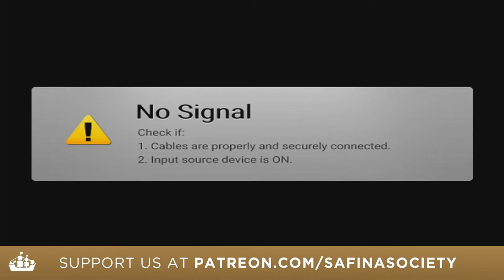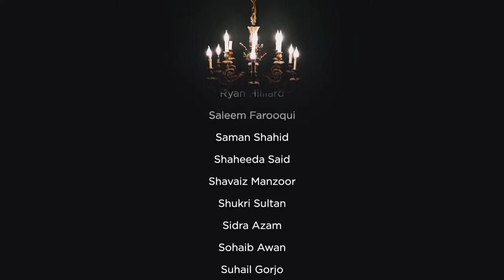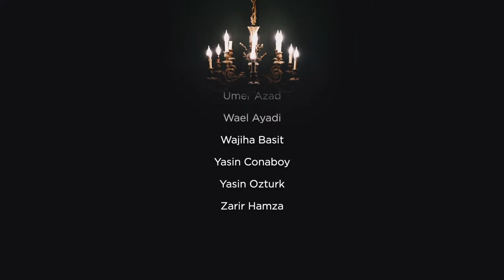NBF 115 - Yusuf bin Tashfin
The Crusades? 0:00
The Taifa period in Andalus? 1:20
The time period? 3:10
Sinhajja tribe and Yahya ibn Ibrahim? 4:10
Going to the Ribat to ask for a sheikh for his people? 5:50
Abdullah ibn Yaseen leading the people of Sinhajja tribe and the first decisions he made? 10:30
Expansion to neighboring tribes? 15:10
The Death of Abdullah ibn Yaseen and his successor? 16:50
Yahya Ibn Umar becoming Khalifa? 18:05
His brother raising the next leader before he dies? 19:40
Yusuf Ibn Tashfin being given the North and eventually the entire Rule? 21:05
Taking over all of Morocco? 22:43
Christians taking over Spain and the Murabitun being asked for help? 28:30
Cliff hanger for Next Week? 35:50
Granada Shahada? 38:40
Modern Murabitun movement? 42:00
How to become more confident people? 43:10
We’re the Murabitun athari? 44:08
Murabitun in England? 45:00
A tea cup with the name of Allah on it? 47:00
Parts of the misguidance of al Andalus? 47:50
People claim angels are daughters of God? 49:40
Aghlabid empire? 50:30
The tests of North Africa? 51:00
Madarij As Salikeen? 53:05
Paying someone to do hajj for a deceased family member? 53:20
As shams al Marif? 54:05
Many people of Andalus lost connection? 54:30
Leaning against the wall during juma? 54:50
Is something Allahs will or my fault? 55:50
What is the reason behind women waiting to get remarried after being widowed? 56:30
Mawlid question? 1:00:15
Masturbation? 1:01:50
Aqida of Ibn Qudama? 1:02:10
When is it permissible to strike someone? 1:03:30
Muslims in Oman? 1:04:20
Criteria one must fulfill to go on Hajj? 1:05:06
Niyaz? 1:08:20
Hijab burning in Iran? 1:08:42
Drawing people? 1:09:20
Jack Sparrow? 1:11:00
Establishing a Muslim Society? 1:12:00
Can a person who never made hajj go to jannah? 1:14:20
Must we make up the missed fasts of loved ones? 1:14:50
Who has to follow a madhab? 1:16:20
Not speaking about the religion but doing it with actions? 1:17:20
Putting conditions on good deeds? 1:18:04
How to have a good, productive day? 1:20:40
Benefits of having Wudu? 1:23:43